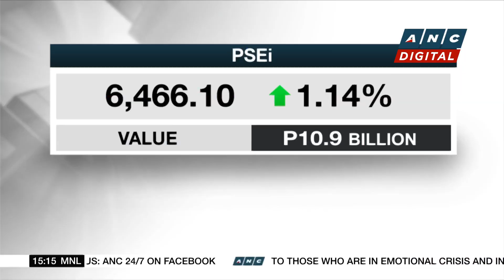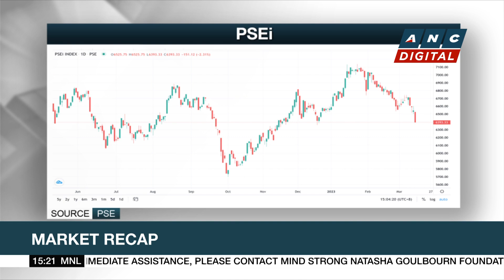PSEi recovers, ends higher at 6,466 | ANC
Market Edge: Stanley Palisada talks to John Louise Resurreccion, Equity Analyst at Regina Capital to help us make sense of today's markets.